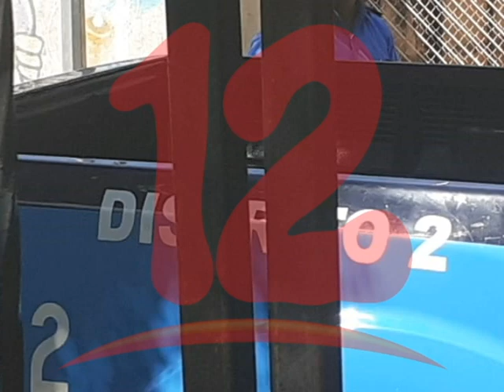Baltodano: “El gobierno continúan mandando asediar mi casa"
Excarcelado político Ricardo Baltodano,  denunció que continúa siendo víctima de asedio en su casa de habitación.